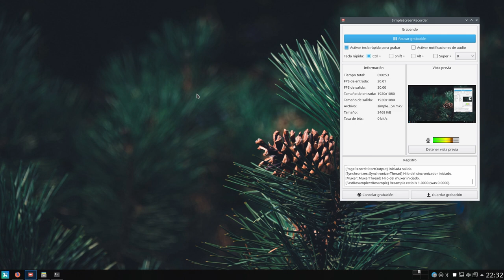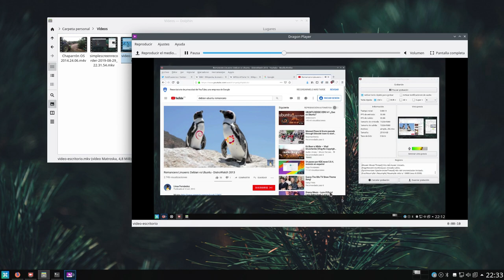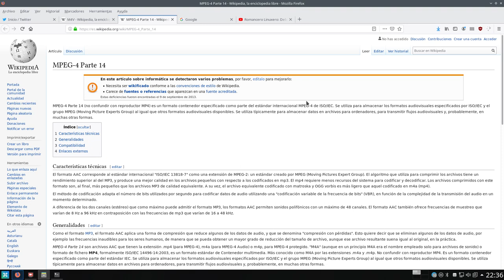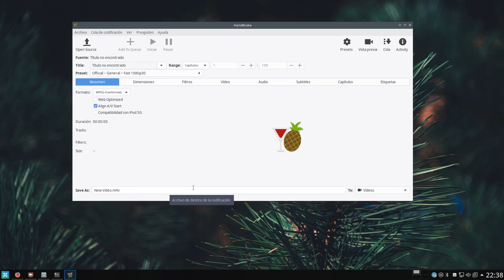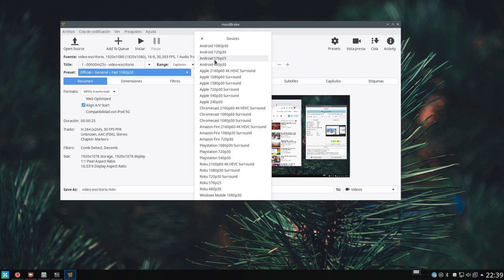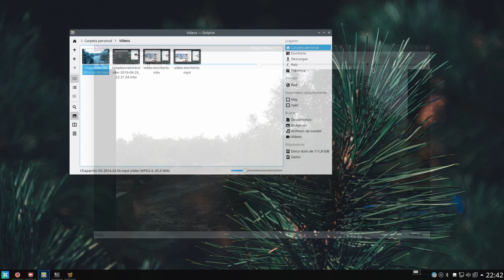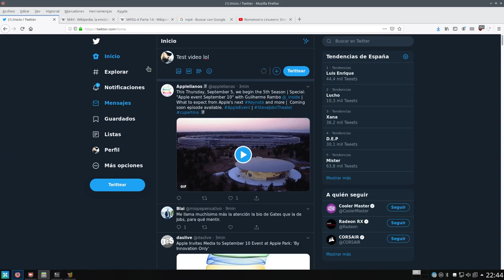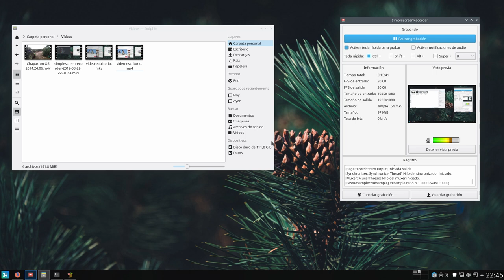Convertir un vídeo en formato y peso compatible para compartirlo en Instagram y Twitter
Un pequeño tutto en donde veremos cómo convertir un vídeo en formato y peso compatible para compartirlo en Instagram y Twitter, por ejemplo. Fácil, rápido y para toda la familia.